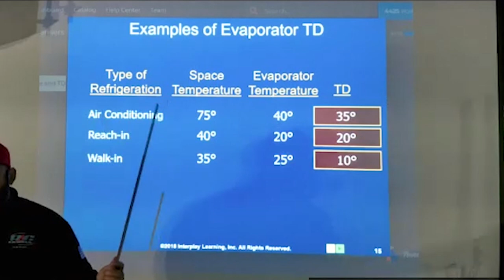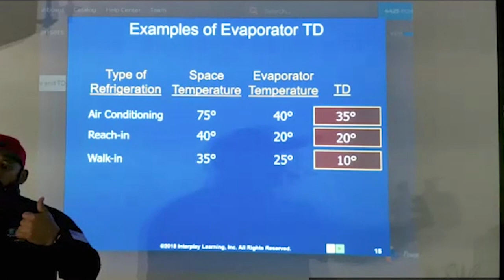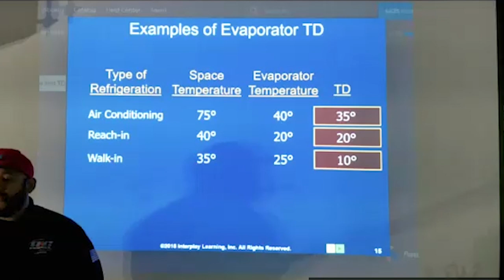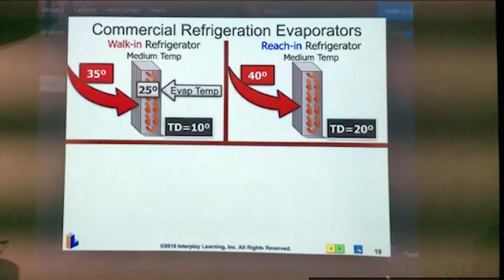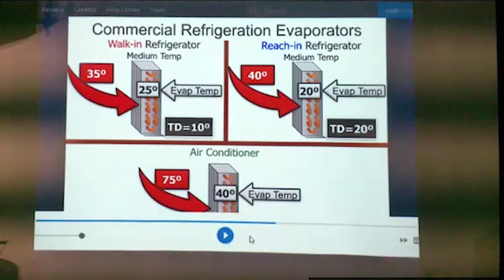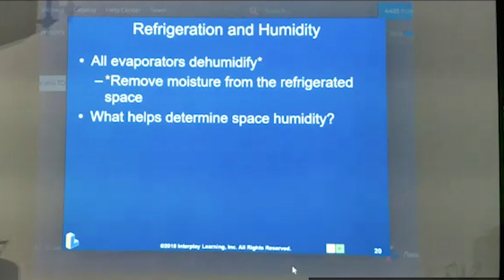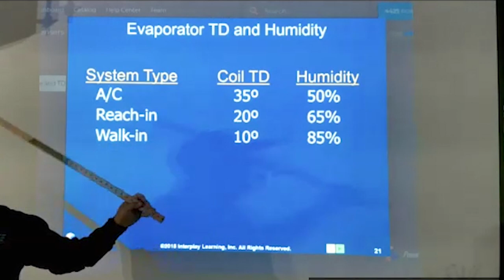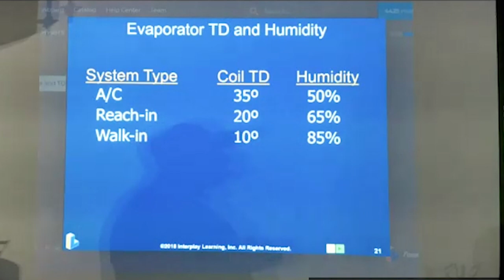Evaporadores y Condensadores Parte 4. Clases de Aire Acondicionado y Refrigeración y Electricidad